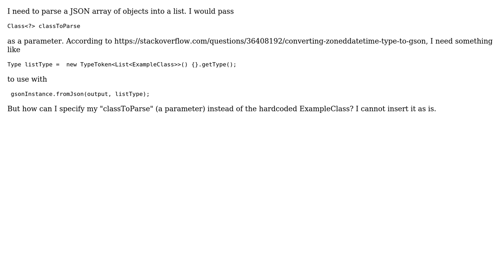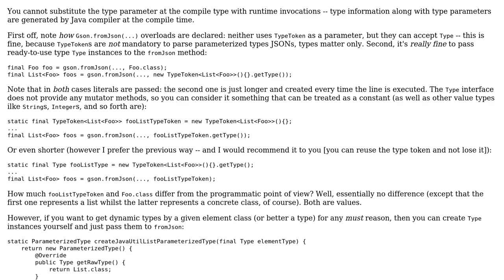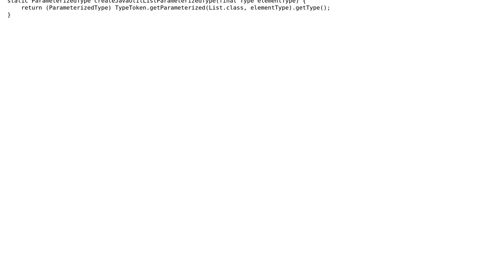Class as a parameter when parsing a List with Gson?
With thanks & praise to God, and with thanks to the many people who have made this project possible! | Content (except music & images) licensed under CC BY-SA | Music | Images & others | With thanks to user onkami user Lyubomyr Shaydariv and the Stack Exchange Network Trademarks are property of their respective owners. You are responsible for your own actions.